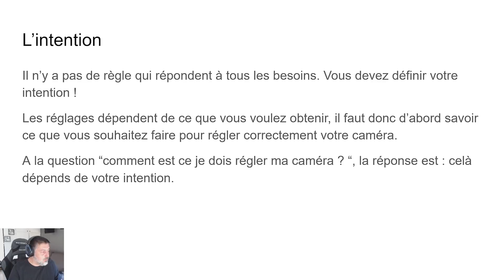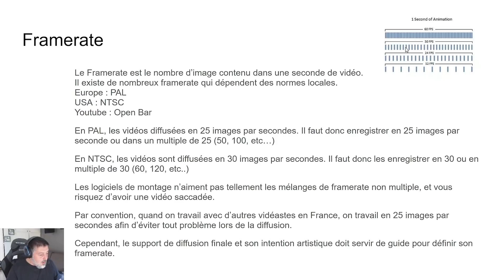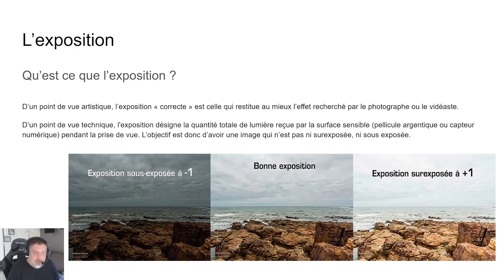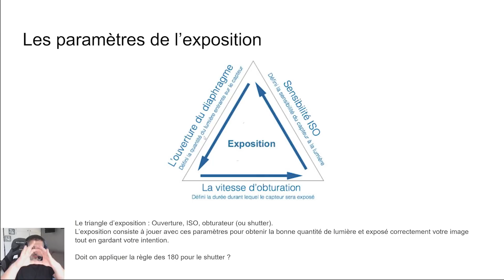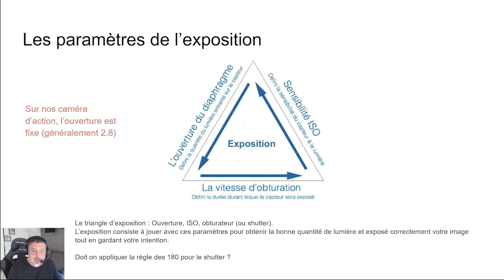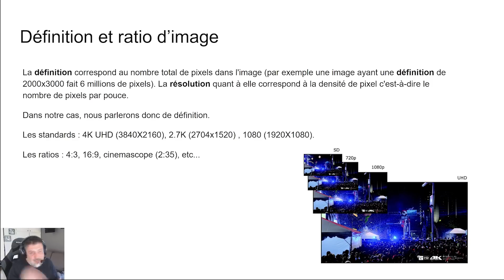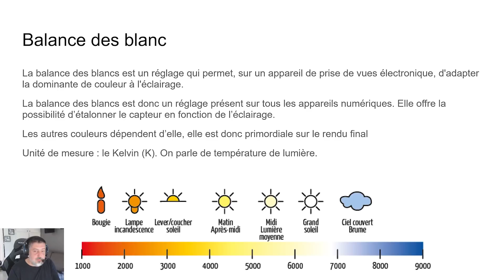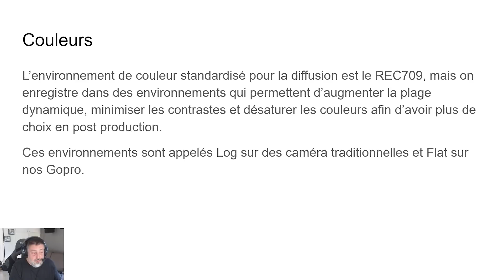Guide Du FPV Cinématique - EP02 - Théorie des réglages caméra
Deuxième épisode de notre série consacrée à la cinématique en drone FPV.
Dans cet EP, nous parlerons théorie vidéo et des réglages caméra.

00:00 introduction
02:23 l'intention
03:21 Qu'est ce que la vidéo ?
04:01 Les Framerates
07:14 L'exposition
10:43 Le triangle d'exposition
18:05 Définition et résolution
21:27 La balance des blancs
24:26 Débits
26:52 Conteneurs et codecs
27:57 Les couleurs
29:15 Conclusion

Encore plus efficace ?
Remplacez les favoris de vos navigateurs par les ci-dessus.

Vous voulez un Tshirt, une casquette ou un sweat à capuche aux couleurs de Culture FPV?